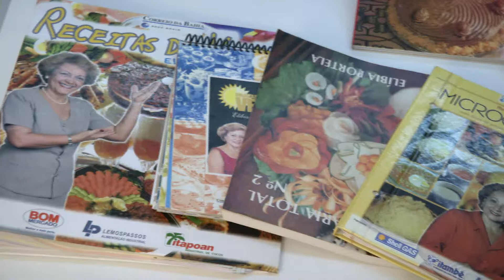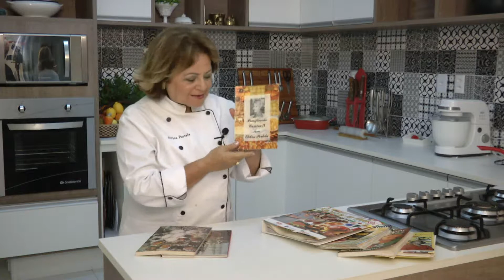Prato da Casa - Callos